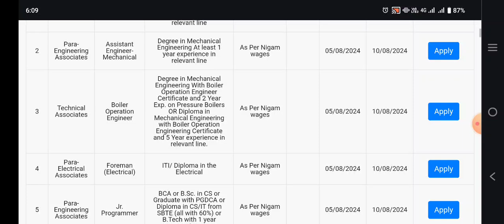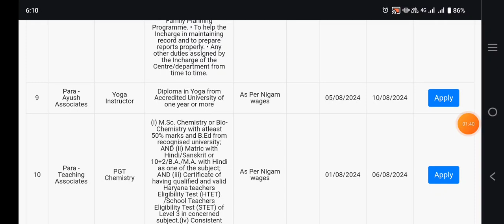हरियाणा कौशल भर्ती Yoga, Jr Programmer आदि पदों पर जल्दी करे आवेदन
Typing सॉफ्टवेयर लिंक

कूपन UTR code - wifiteachshala

MCQ Website link

wtsp ग्रुप लिंक नीचे दिया है जल्दी फॉलो करे

http